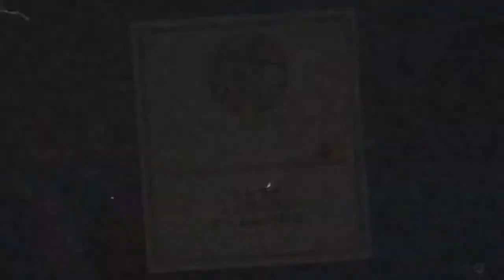#8【高難易度ゲーム】ネコとネズミが仲良しということは、、、「カップヘッド」【Elza(エルザ)】